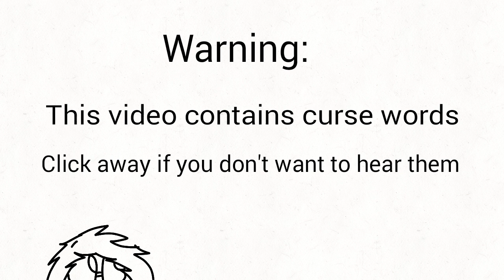QUIT COPYING ME (Meme) //Flipaclip// Crap-post (Strong language warning)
I was bored sorry, this will be my last upload for the week, it's spring break for me and I want to take a break off of YouTube so that I can finally rest and talk to some friends. So once the week is over, I will be posting again

Programs I used:
Flipaclip

People in the video:
Girl with black sweater: Me IRL
Blue Dragon wolf with spiked collar: Wolf Fury
Dark tan dragon wolf with pink shirt: Wolf Fury's old design
Cyan circle shape: Cyanide

No outro